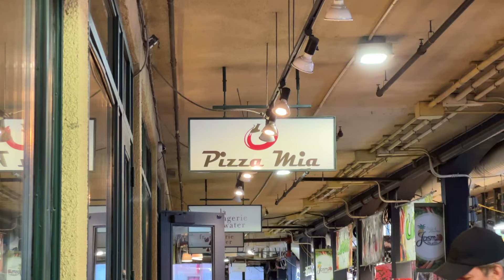The WORST guys on dating apps | Finding a husband as a Muslim women (Muzzmatch & Salams)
Peace everyone! It's your girl Amira!

It is Valentine's Day everyone! On this day, let me tell you about the WORST guys I ever talked to online in search of love..